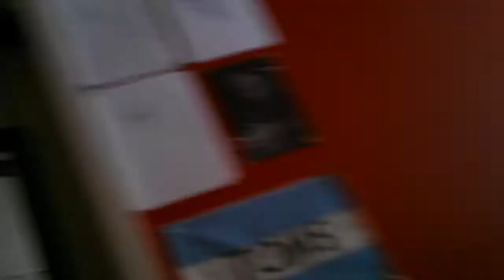HOT TOPIC HAUL!!! (+OOTD)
I'm really sorry for being annoying & rambling, I was in a weird mood when I filmed this. :P
Aaaaalso, I haven't gotten my new camera yet so I had to use my phone to record this, hence the bad quality